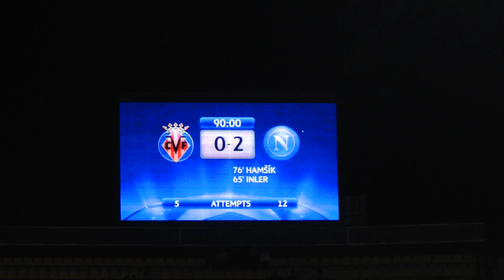Villareal-Napoli 07/12/2011 0-2 Parata di Morgan De Sanctis Live in HD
Richiesta da Ivano Pugliese :)